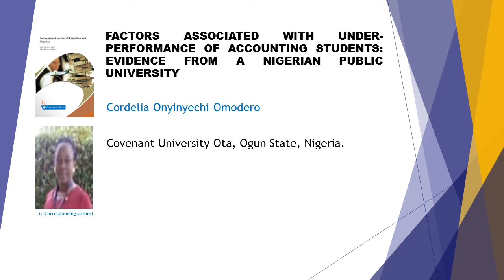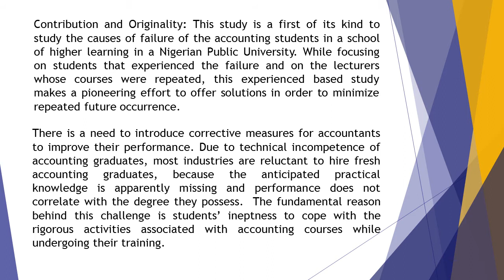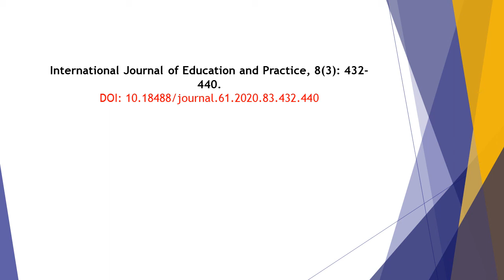Factors Associated with Under Performance of Accounting Students Evidence from a Nigerian Public Uni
Factors Associated with Under-Performance of Accounting Students: Evidence from a Nigerian Public University